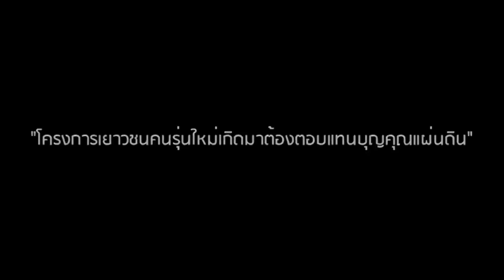11472 พูดจากลับกลอก !! ดูชัดๆ หลักฐานมัด 'พิธา' โกหกสังคม พูดจากลับกลอกปมกัญชาเสรี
Line  : vihok001